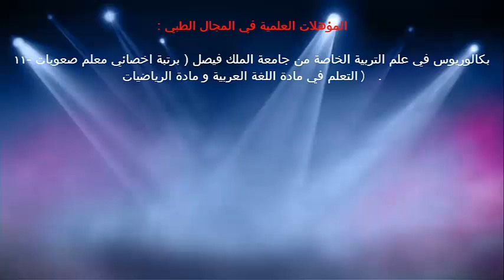اعتقادات خاطئة عن موانع التطعيم / الدكتور د.خالد بن سعود الحليبي اخصائي الطب الوقائي للأمراض